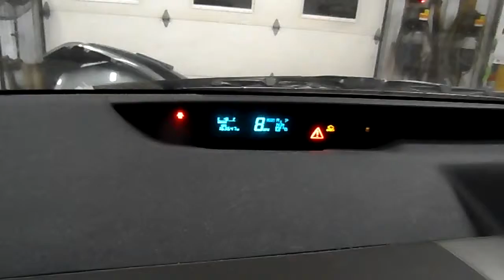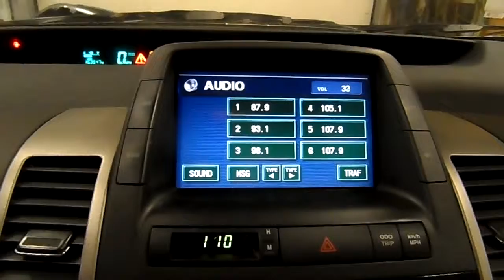H14C011 2005 TOYOTA PRIUS,1.5,A.T.,FWD,163647 MILES,MORRISON'S AUTO SALVAGE YARD